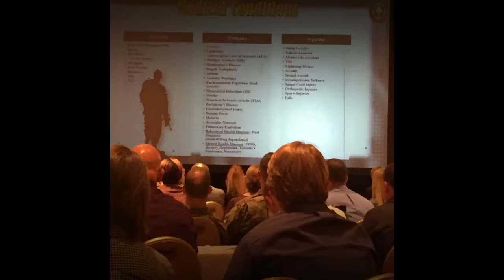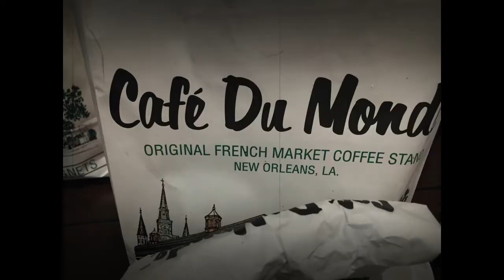Our 2017 Year Etched in Pictures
One picture is worth a thousand words. A photograph is the pause button in life. Dedicated to those we said good-bye to and in Tugger's words to all those who are on this journey called-Life

Our mission is to maximize brain health and improve quality of life for those affected by brain-related trauma and tumors. In 2017, we provided programs, education and resources that addressed the physical, mental, emotional, and social functioning of wellness. Thank you to all our donors, volunteers, board, family, friends and staff for helping us improve quality of life.